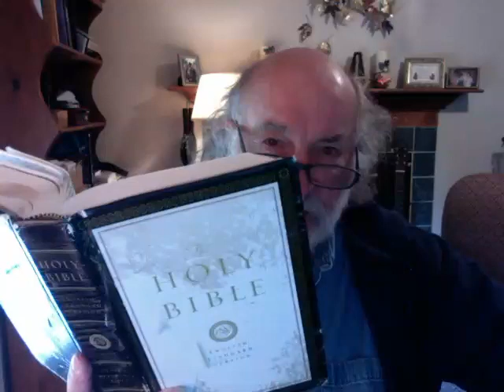The Testimony of the Man Jesus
Why does Revelation 19:10 say "The testimony of Jesus is the spirit of prophecy" instead of "The testimony of the Christ is the spirit of prophecy?" And why is it really necessary to know the testimony of Jesus?

Prophetic Bible teaching by Glenn Hall